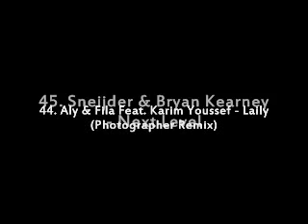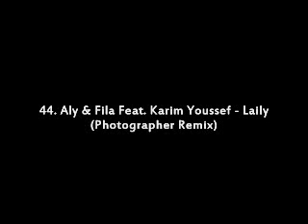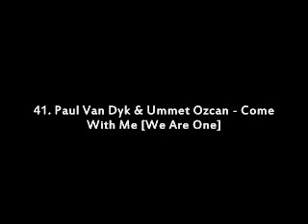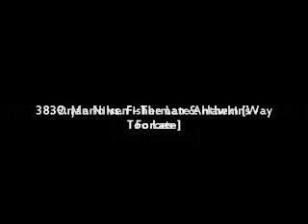DJ Little Beat Pres. Top 50 Trance 2014 (50 - 31)